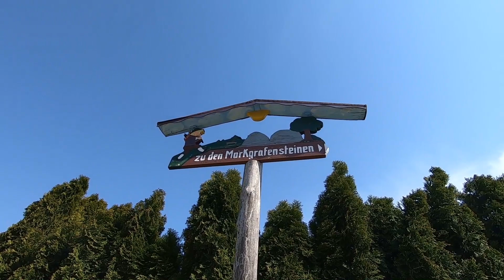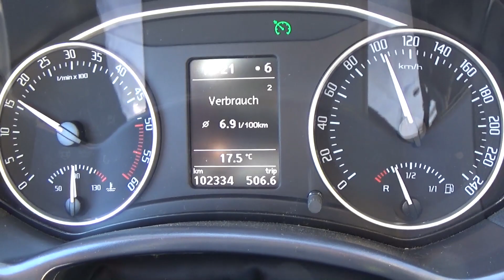Mit dem Wohnwagen in die Märkische Schweiz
Lange habe ich mich auf den Saisonstart gefreut. Über Ostern war es dann soweit, dass Ziel - die Märkische Schweiz.
Ein geeigneter Stellplatz, wo auch Wohnwagen zugelassen sind, war schnell gefunden. Mit dem Rad erkundigte ich die Gegend, ich war in Bad Saarow, besichtigte die Markgrafensteine in den Rauener Bergen, besuchte die Feldsteinpyramide in Garzau...um einiges zu nennen.